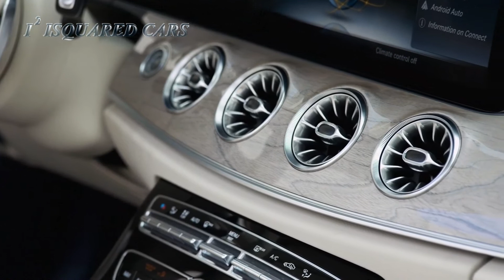2017 Mercedes-Benz E-Class Cabriolet AMG Line Design & Driving Footage HD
2017 Mercedes-Benz E-Class Cabriolet AMG Line Design & Driving Footage HD
2017 Mercedes-Benz E-Class Cabriolet AMG Line Aragonite silver metallic

Mercedes-Benz is completing its E-Class family with the new E-Class Cabriolet. This open four-seater with a classic fabric soft top combines puristic, sensuous design with high long-distance comfort for four occupants and the latest technology.

This includes comprehensive smartphone integration with a wireless charging and key function, a widescreen cockpit and the latest assistance systems. Powerful engines and comfortable suspension systems ensure a sporty and luxurious driving experience. On request the Cabriolet can be equipped with the AIRCAP electric draught-stop system and the AIRSCARF neck-level heating system – to enhance comfort when driving with the roof down. For the first time, the Cabriolet is also available with 4MATIC all-wheel drive. The new Cabriolet is the fifth and youngest member of Mercedes-Benz's E Class family, which has been renewed entirely within the space of one year. At the same time, the brand with the star is continuing its tradition of high-calibre cabriolets with a classic fabric soft top.

When the soft top is up, the E Class Cabriolet has a silhouette similar to that of the E Class Coupé and displays the same expressive proportions. The close ties between the two models are likewise apparent in the puristic design with the emphasis on surfaces with clean lines and sensuous forms. Hot and cool in equal measure, the design idiom represents elegance and intelligence. It is what shapes the appearance of the Cabriolet, which nevertheless exudes a unique character – especially when the soft top is down.

A striking front section with a low-positioned diamond radiator grille and centrally located star, LED High Performance headlamps, a drawn-out bonnet with powerdomes and fully retractable side windows underline the dynamism of the Cabriolet.

The tautly-stretched soft top with window flows harmoniously into the muscular-looking rear.

Its elongated, sensuously sculpted shoulders and two-piece, extremely slim LED tail lamps emphasise the sporty character of the four-seater.

In addition to this, the tail lamps exude a brilliance reminiscent of the glow given off by a jet engine.

The fabric soft top is available in the colours dark brown, dark blue, dark red or black. A fully automatic acoustic soft top comes as standard. Its multi-layered structure with sophisticated insulation reduces wind and driving noise, which makes it easy for the occupants to hear each other talk, even when driving at high speed. The soft-top structure has an equally positive effect when it comes to climate comfort and makes the Cabriolet suitable for use all year round.

Derived from the S-Class Cabriolet, the soft top also meets high quality standards in terms of durability and operation. It can be fully opened and closed in 20 seconds when travelling at a speed of up to 50 km/h. After opening, it folds down quietly and precisely and is stored in the soft-top compartment in the boot. A retractable cover separates the soft top from the remaining boot space. The boot capacity of 385 litres (310 litres when the roof is open) offers all the right ingredients for a high level of everyday practicality. The all-new 50:50 folding rear seat backrests create a through-loading feature in the interior – another plus point when it comes to everyday practicality.

Artist : Puddle of Infinity
Title : Doll Dancing
Genre : Cinematic
Mood : Dark